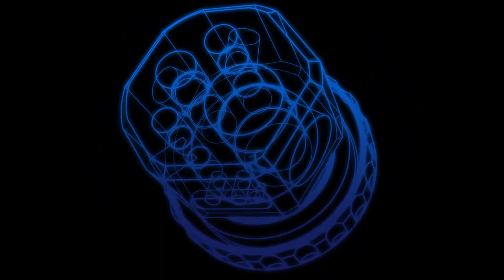MULTI-FLEX-BLOCK for Intermediate Bulk Container (IBC)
TECHNICAL SOLUTION FOR IBC BULK CONTAINERS - FILLING - EXTRACTION - MONITORING -
New patented MULTI - FLEX - BLOCK VALVE® for filling and emptying IBC containers and other chemical containers.
In the horizontal plane there are 4 ports in version T-bore up to 2 inch internal thread available. This filling or removal level is ideal for uncomplicated filling and emptying of the container. Ideally, the MULTI - FLEX - BLOCK is equipped with an internal thread for grounding M5.
In the vertical plane, 4 holes are arranged up to 2 inches internal thread for ventilation, extraction and monitoring. 2 pieces of cable glands for suction lances and other measuring equipment are arranged accordingly.
The MULTI-FLEX-BLOCK® is suitable for standard IBC covers DN 150, DN 200 and DN 400. The cover with the MULTI-FLEX-BLOCK® is gas-tight with a rotatable insert in captive design.
We produce in our workshop, the MULTI-FLEX-BLOCK® in PE electrically conductive incl. Electrically conductive IBC cover, in PE natural - FDA compliant and in PVDF. Other materials are available on request.

Technical Data - Overview -
Advantage:
- high operational safety and long service life, low maintenance and easy connection of the valve to the existing infrastructure
Use:
- Chemistry and process engineering in general, water and wastewater technology
Usage:
- filling, emptying and monitoring of IBC bulk containers (IBCs) and other chemical containers
Function:
The Multi Flex block is screwed onto the IBC container and assembled with attachments according to its function
Body:
- PE natural, FDA compliant
- PE-EL (electrically conductive)
- PVDF
lid
- PE-FDA compliant
- PE-EL (electrically conductive), CNC machined
Operating pressure:
- pressureless operation
Connections:
- 4 ports at the top and 4 ports at the side
- 4 connections below as connections for suction lances etc.
- Size 2 inch, 1 inch, ¾ and ½ inch process connections with female thread as T-type
- M 12 x 1.5 for cable gland
- M 5 female thread for ground connection